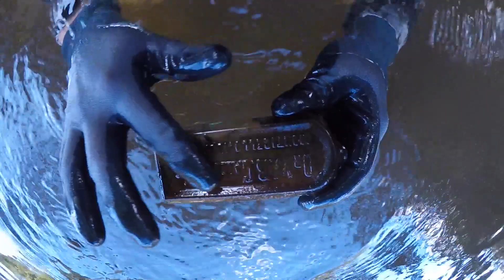River Treasure - Bottle Digging Killer Pepsi Bottle Found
Man what an epic Bottle Digging Adventure. Wanna see a killer rare and beautiful Pepsi-Soda bottle? Just watch this video, not only were some pretty rare Pepsi bottles found but a nice rare coke bottle was found also! We had to wait an entire 3 seasons to get back to this spot but todays finds made it well worth the wait!

Interested in the hobby of Metal Detecting and need some equipment? Check out our friends over at KellyCo Detectors be sure to click the link and tell them SwampKritter sent ya!

About SwampKritter:
Hello! My name is Matt. I'm a treasure hunter, fossil hunter, amateur historian and YouTuber! I enjoy traveling & exploring new destinations and sharing my adventures on YouTube!

I'm open to discussing about collaborations, sponsorships, product reviews and more!